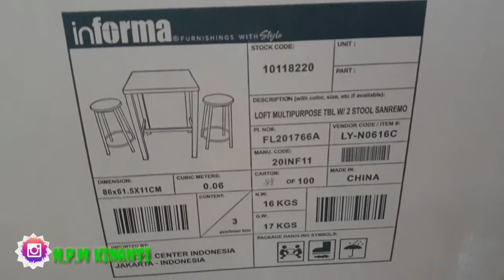MERAKIT MEJA MAKAN INFORMA MURAH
Assalamualaikum kali ini Mbak Kin mau berbagi acesoris untuk melengkapi rumah atau toko teman-teman semua. ada 1 set meja dan kursi untuk makan ukuran 86x61,5x11Cm. produk ini mudah untuk dirakit terbuat dari kayu dan besi sebagai kaki meja.

Harga  : -/+ 649,000
ukuran :  ukuran 86x61,5x11Cm
Bahan : Kayu dan Besi
Produk /Store : Informa (home centre)